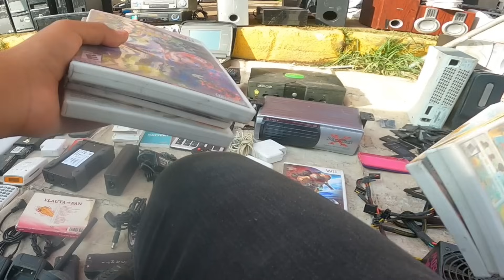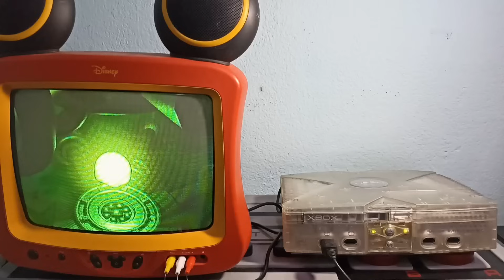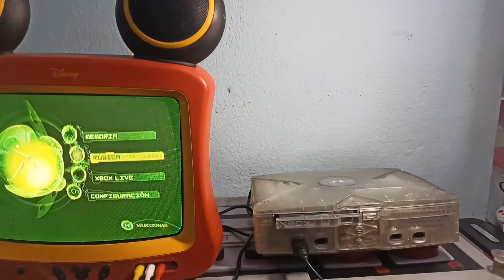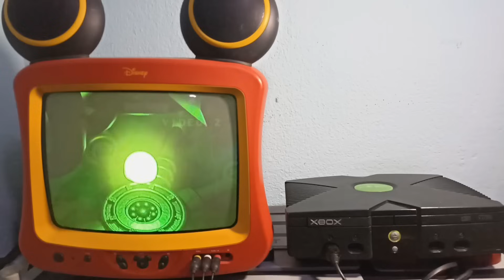Compré Xbox 360 Súper Especial En Tianguis Por $70 Nintendo 3DS Semi Nueva Chachareando En Tepito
link directo a la tienda oficial aqui podras adquirir todos los productos de los videos
Te comparto el link a mi canal de WhatsApp, es importante te unas si quieres estar enterado en exclusiva de lo que hay en venta, noticias remates y demás!!!
👾Eres Nuevo Por Aquí?? Te Invito A Que Disfrutes De Nuestro Contenido, somos La Casa Mundial Del Videojuego Clásico , Y Unos Locos Por Nintendo ✅
Encontraras información, Reparaciones, Cazerias Y Todo Lo Que Nos Recomiendes
💥ID De Xbox: Jitusalex05 💥
Chachareando Videojuegos En El Tianguis Del Salado
Chachareando
Chachareando Videojuegos
Buscando Videojuegos en tianguis
Expector
Tianguis de videojuegos
Tianguis de las torres
AlexVG
Madhunter
Cazeria de videojuegos
Buscando Videojuegos
CHACHARAS
Mercado de pulgas
Nintendo 64
Nintendo
PlayStation
Tianguis de tepito
Tianguis del Salado